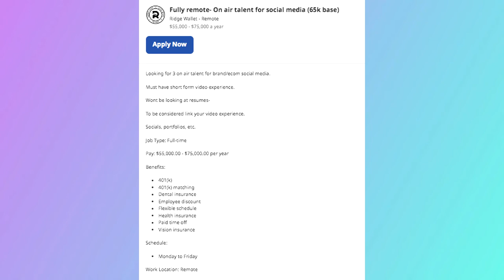Get Paid $75,000 Yearly Working From Home Job Social Media Talent | Best Work From Home Jobs